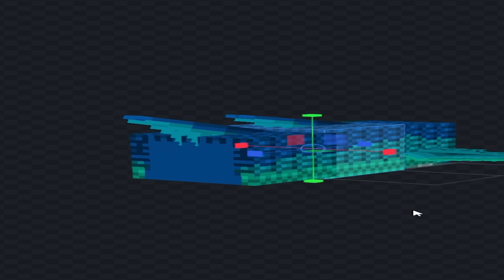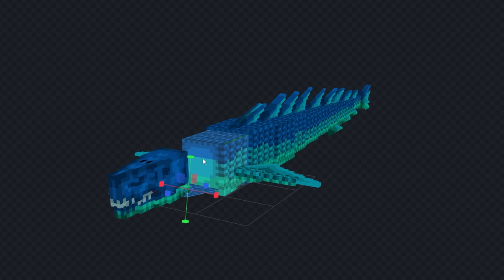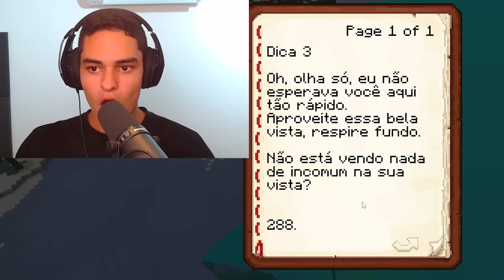Eu Evolui TODAS as Estruturas do Minecraft!